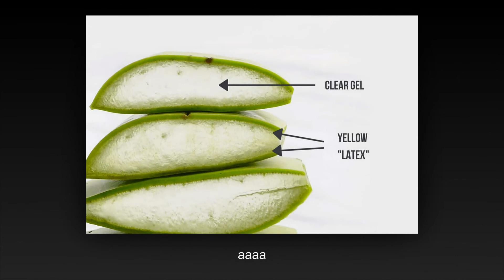10 Manfaat Lidah Buaya Untuk Kecantikan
10 Manfaat Lidah Buaya Untuk Kecantikan

Lidah buaya atau Aloe Vera sudah dikenal sejak lama sebagai bahan alami untuk perawatan kecantikan. Kandungan nutrisi dalam lidah buaya sangat baik untuk kulit dan rambut. Berikut adalah 10 manfaat lidah buaya untuk kecantikan.

1. Mencerahkan kulit wajah
Lidah buaya mengandung senyawa yang dapat mencerahkan kulit wajah, sehingga cocok digunakan sebagai bahan alami dalam produk perawatan wajah.

2. Mengurangi jerawat
Kandungan anti-inflamasi dalam lidah buaya dapat membantu mengurangi peradangan pada kulit dan mencegah munculnya jerawat.

3. Menjaga kelembaban kulit
Lidah buaya dapat membantu menjaga kelembaban kulit wajah dan tubuh. Kandungan lignin dalam lidah buaya dapat membantu meresapkan nutrisi ke dalam kulit.

4. Menghilangkan bekas luka
Lidah buaya mengandung senyawa yang dapat membantu mempercepat proses penyembuhan kulit, sehingga dapat membantu menghilangkan bekas luka.

5. Menyamarkan kerutan
Kandungan antioksidan dalam lidah buaya dapat membantu mengurangi tanda-tanda penuaan pada kulit, seperti kerutan dan garis halus.

6. Meredakan kulit iritasi
Kandungan lidah buaya yang memiliki sifat anti-inflamasi dapat membantu meredakan kulit iritasi, seperti gatal-gatal dan ruam.

7. Menguatkan rambut
Lidah buaya dapat membantu menguatkan rambut dan mencegah kerontokan. Kandungan vitamin dan mineral dalam lidah buaya dapat membantu memperkuat akar rambut.

8. Mengatasi ketombe
Lidah buaya dapat membantu mengatasi masalah ketombe pada kulit kepala. Kandungan antibakteri dalam lidah buaya dapat membantu membunuh bakteri penyebab ketombe.

9. Menjaga kesehatan gigi dan gusi
Kandungan antibakteri dalam lidah buaya dapat membantu mencegah karies gigi dan peradangan pada gusi. Lidah buaya juga dapat membantu memutihkan gigi secara alami.

10. Membantu menyembuhkan luka bakar
Lidah buaya dapat membantu menyembuhkan luka bakar dan mengurangi peradangan pada kulit yang terbakar. Kandungan aloin dalam lidah buaya dapat membantu meredakan rasa sakit pada kulit yang terbakar.

Secara keseluruhan, lidah buaya sangat bermanfaat untuk perawatan kecantikan alami. Namun, sebelum menggunakan lidah buaya pada kulit atau rambut, sebaiknya lakukan uji sensitivitas terlebih dahulu dan konsultasikan dengan dokter atau ahli kecantikan jika memungkinkan.